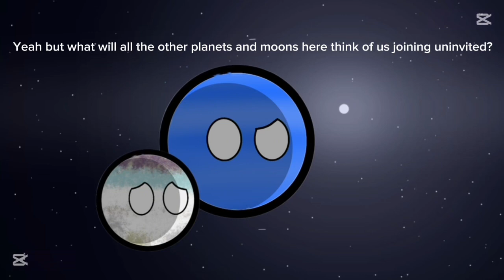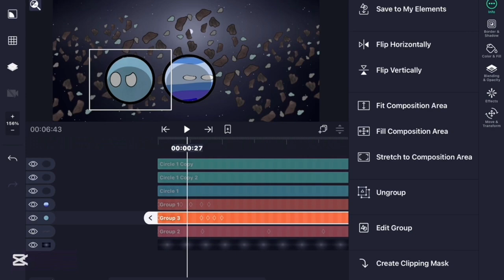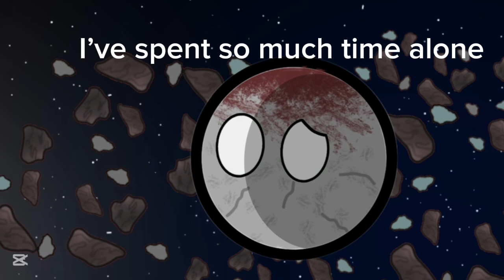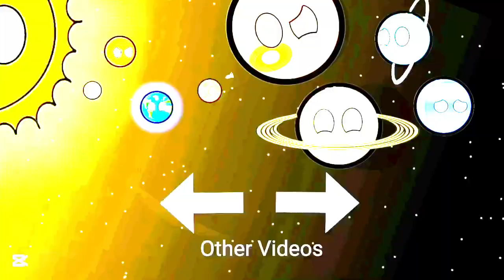Exploring The Kuiper Belt - Part 1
Welcome to OuterVerse Animation, this channel is based on the popular fandom Planetballs, in which planets and celestial objects are humanised to represent their traits in engaging ways!

Director: Ethan (Me)
Animator: Ethan (Me)
Asset Designer: Ethan (Me)
Voices: CapCut, Natural (Me)
Software: FlipaClip, Alight Motion, CapCut

(I’m a solo animator I know 😭)

Some projects I have upcoming

Solar System Invasion Arc
Visions Of The Future Arc

(It’s really dead so it won’t flood your notifications, although I do regularly post sneak peaks and BTS stuff you’d enjoy)

Thanks for reading this to the end!

Now some tags for the Algo